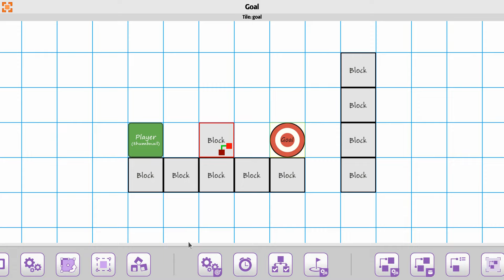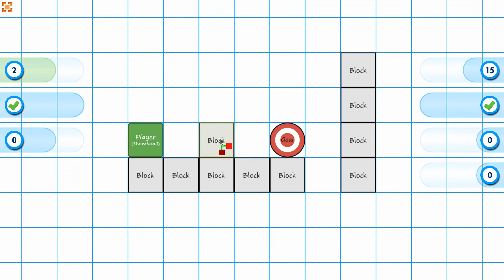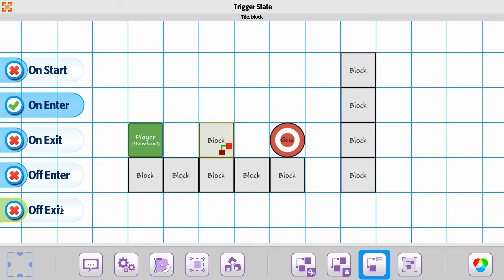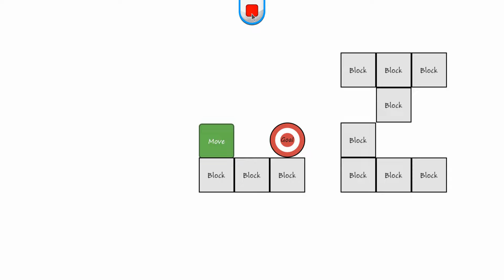Tile 02 Goal Tile Item Collecting for Goal Complete